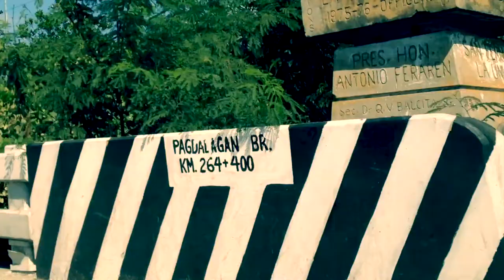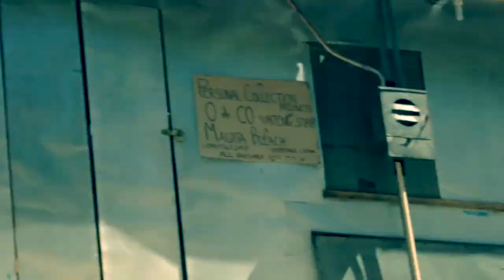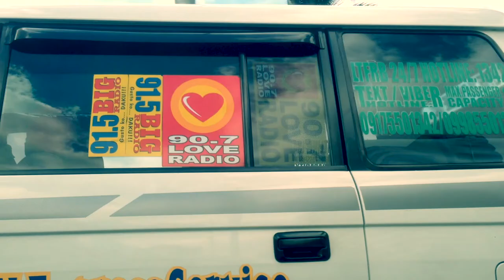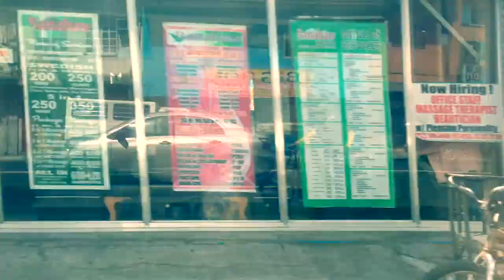Rolling Elsewhere: Philippines, via various modes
Rambling around Philippines via various modes (but not all possible means by any means) of transportation including trike/tuktuk, car, van... plus observing traffic, jeepneys, busses and so on. This is all. Just watching the road and scenes, as-it-is.